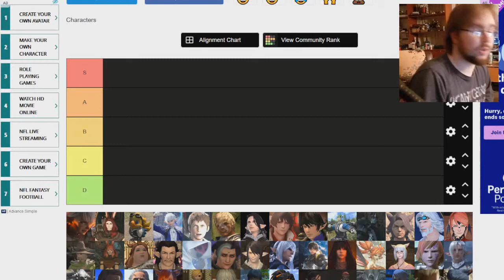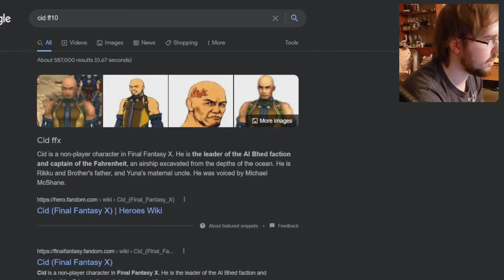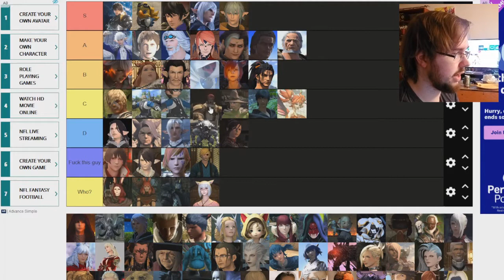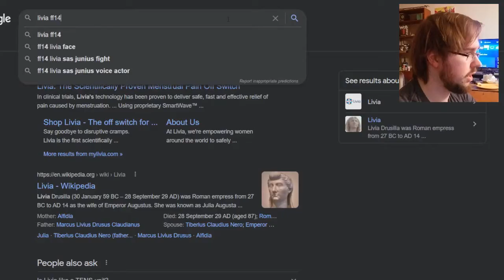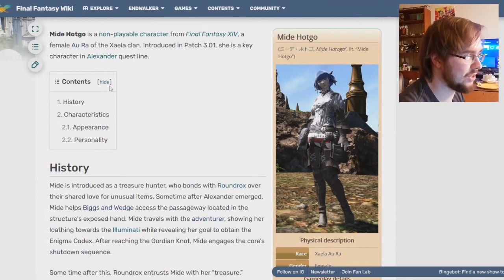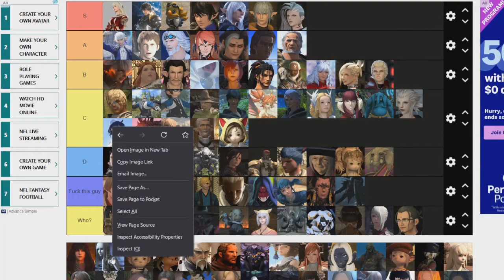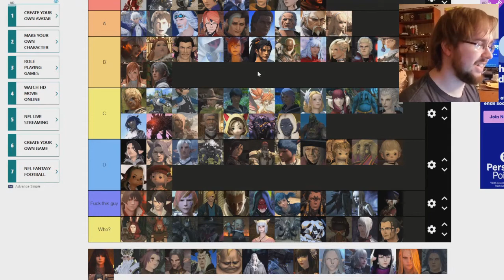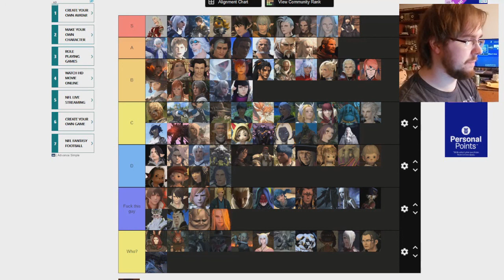Final Fantasy 14 character tier list (Endwalker spoilers)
i just learned OBS was a thing I could download for free today